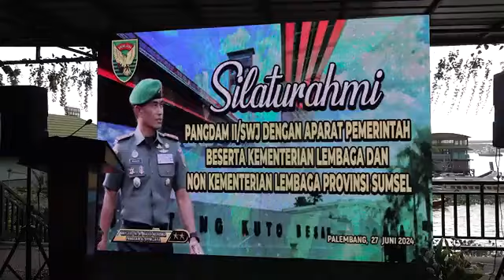Video Pangdam II/Swj Gelar Silaturahmi Dengan Forkopimda beserta KL / Non K/L Prov. Sumsel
"Kita selalu siap mendukung Pemerintah dalam berbagai kegiatan, namun bersifat mendukung dan membantu. "TNI bukan dalam porsi mengambil alih tugas-tugas Pemda, tapi sifatnya mendukung dan memberikan bantuan stake Holder di wilayah untuk kemajuan dan kesejahteraan masyarakat di daerah." kata Pangdam.

"Terkait agenda Pilkada, kita berharap ke depan Pilkada dapat berjalan dengan lancar, aman dan kondusif. Ini merupakan hasil kerja-kerja kita semua. Mari kita bangun Sumsel ke arah yang lebih baik." pungkasnya